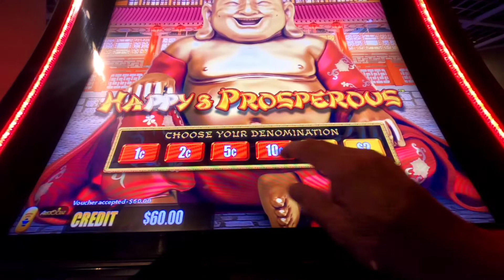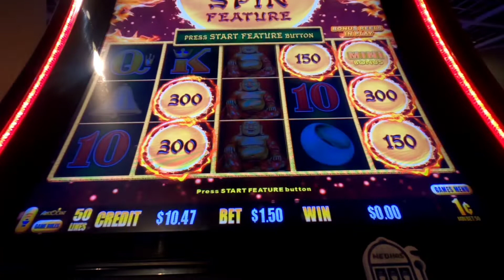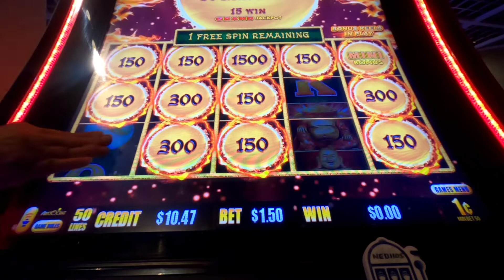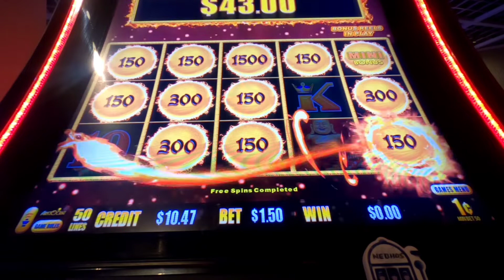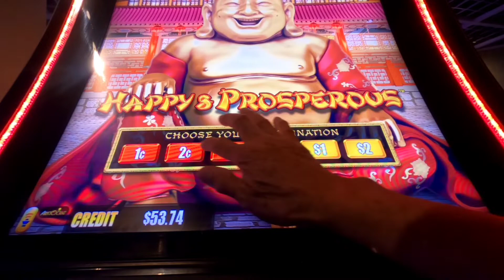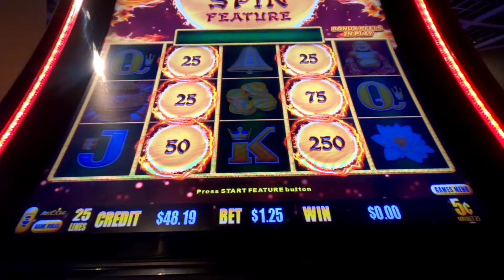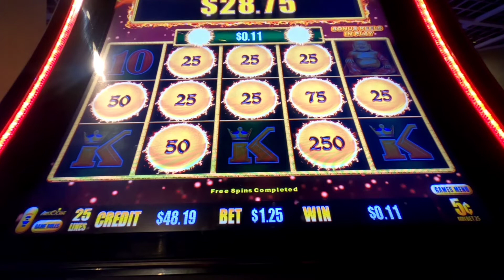HAPPY PROSPEROUS DRAGON LINK SESSION WITH LOWER BET Untitled 1080p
The WinnersBank - I always bring my Winners Bank 200 to Casino. Whenever I win, I put some amount to take home. To purchase, here is the link:

This video is as per my last visits to casino and wanted to share with you who likes to watch and play slot machines with my way of playing it and strategies.